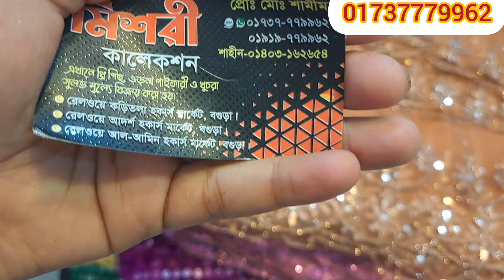মাত্র ৮০ টাকা গজ এ মিশরী কালেকশন থেকে পেয়ে যাচ্ছেন বিভিন্ন ডিজাইনের গর্জিয়াস নেট গজ কাপড় ❤️❤️